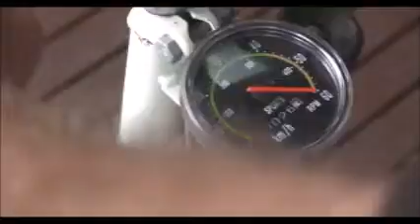Off the clock